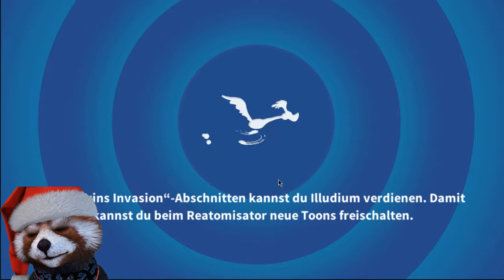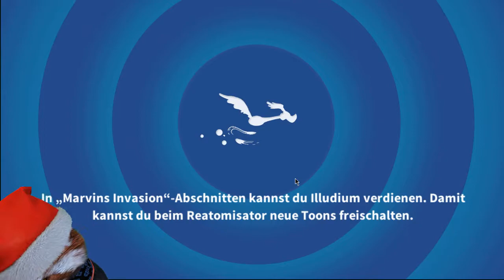WALDKAPITEL 1-1 UND 6 NEUE CHARAKTERE - LOONEY TUNES - DIE IRRE SCHLACHT - GAMEPLAY #2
Heute das Waldkapitel 1-1 abgeschlossen und gleich mehrere neue Charaktere erhalten:

Pfadfinder Sylvester
Pfadfinderführerin Granny
Polizeihund Hektor
Fotograf Sylvester
Diener-Koyote
Jäger Yoesmite Sam

LOONEY TUNES - Die Irrre Schlacht.
Stellt Euer Team aus Looney Tunes zusammen. Bugs Bunny, der Road Runner, Elmar etc.alle Eure Lieblinge sind mit dabei.
Die Attacken sind mega crazy.
Das spiel begeistert mich total.